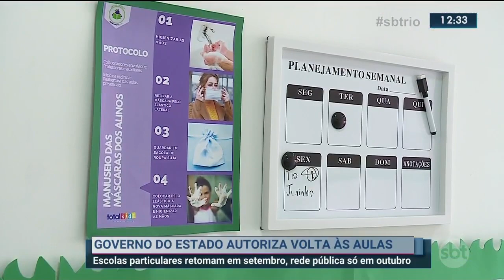Governo do Estado autoriza volta às aulas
Depois de tantas idas e vindas, o governo do estado publicou um decreto onde autoriza a volta das aulas presenciais nas escolas do Rio. Mas cada município tem autonomia para definir suas datas.